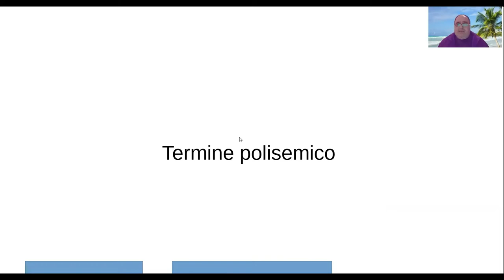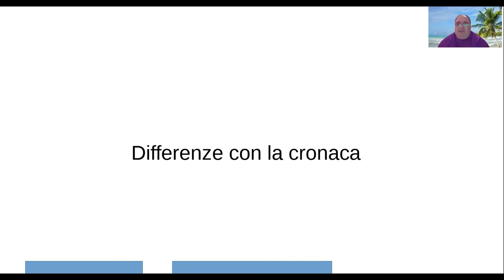Cos'è la storia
Termine polisemico
Disciplina
Approccio Critico
Differenze con la cronaca